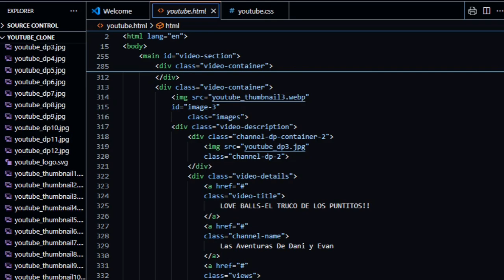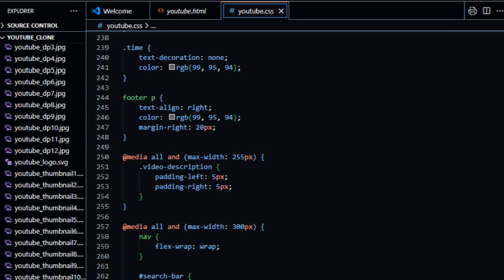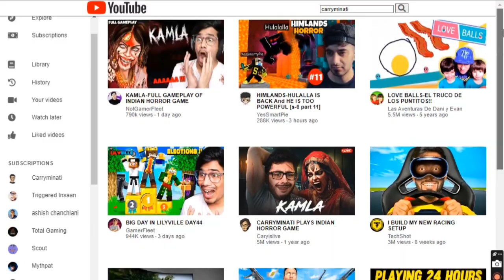Create YouTube Clone Using HTML, CSS and JavaScript || Frontend Project For Beginners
Other Projects Source Code

Source Code In Telegram And GitHub

The content video created by Soham (@TechByWebCoder) are protected by copyright